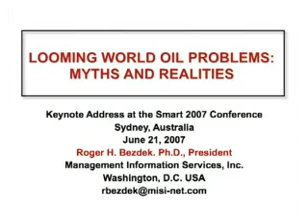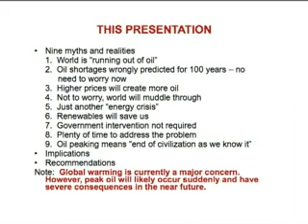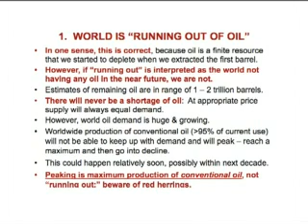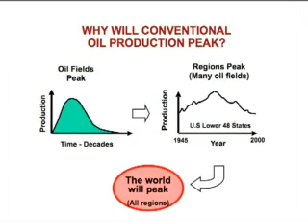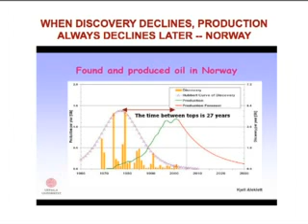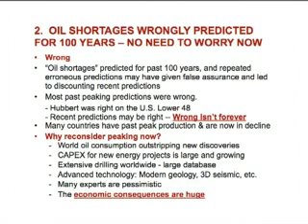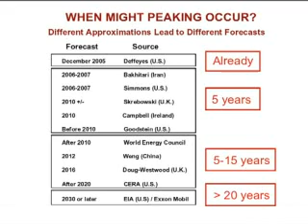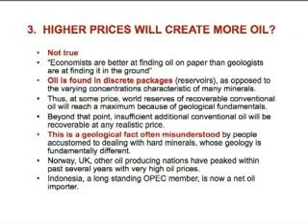Peak Oil - Roger Bezdek - Smart Conference Keynote - Part 1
Dr. Roger Bezdek, the President of Management Information Services, Inc., delivers the keynote presentation on Day 2 of the Smart Conference in Sydney, Australia on Thursday, June 21, 2007. Dr. Bezdek outlined the results of the two Hirsch Peak Oil Reports and detailed some serious implications for Australia's distribution supply chains. Filmed for ASPO Australia by Rowan Tucker-Evans.